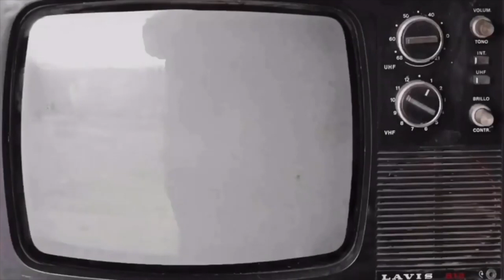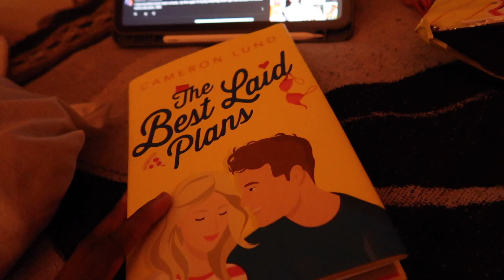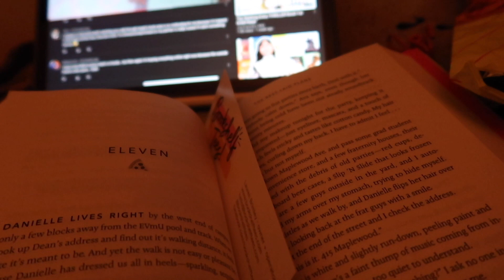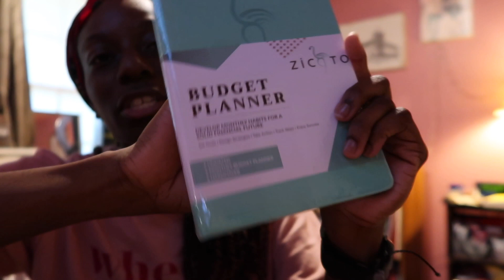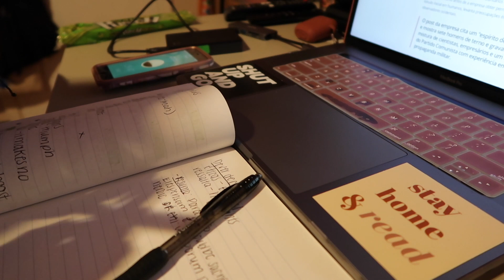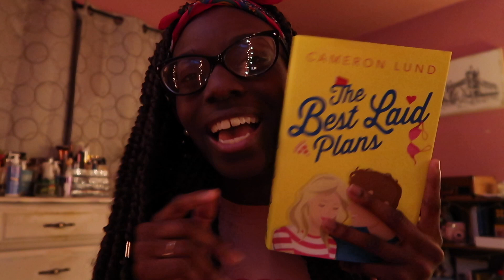GOSSIP GIRL, MURDER MYSTERY & PORTUGUESE || READING RUSH VLOG DAYS 3-5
I'm surprising myself at this point and haven't gone insane so...I think that's good. I show you a little of my language learning routine, who I have trust issues within a book, and more.
// books mentioned//

// booktubers mentioned //

// intro & outro //

// music//

xo, k